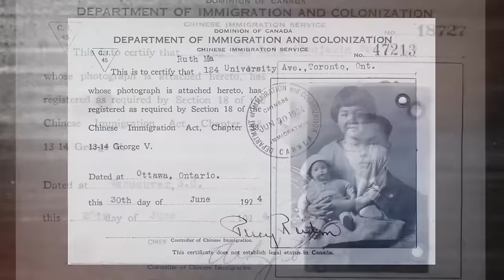GéoMinute : La loi sur l’exclusion des Chinois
Le 1 er  juillet 1923, la Loi de l’immigration chinoise est entrée en vigueur. Même si la politique
d’immigration canadienne du début du 20 e  siècle était globalement restrictive, celle-ci
n’excluait que les personnes d’origine chinoise, malgré le rôle important de la main-d’œuvre
chinoise dans la construction du chemin de fer transcontinental. Entre 1923 et 1946, année
de l’abrogation de la loi, moins de 50 immigrants chinois furent autorisés à entrer au
Canada.

Sources :
• Famille Lee Mong Kow, Victoria (Colombie-Britannique). Wikimedia Commons/Bibliothèque de l’Université de la Colombie-Britannique. Collection Chung.
• Défilé de la fête du Dominion à Ladysmith. Archives de la Colombie-Britannique (E-02609).
• Loi de l’immigration chinoise, 1923. Extrait de « Acts of the Parliament of the Dominion of
Canada: passed in the session held in the thirteenth and fourteenth years of the reign of His
Majesty King George V. Vol. 1. Public general acts. Ottawa: F. A. Acland, 1923. »
Canadiana/Bibliothèque et Archives Canada.
• Caricature publiée dans le BC Saturday Sunset du 24 août 1907. Archives de la Colombie-
Britannique.
• Ruée vers l’or du Fraser – Claim d’exploitation de placers chinois. Archives de la Colombie-
Britannique (I-56305).
• Travailleurs chinois sur le chemin de fer du Canadien Pacifique. Archives de la Colombie-
Britannique (D-07548).
• Certificat C.I.45 de Marion Laura Mah Yick. Bibliothèque des livres rares et des collections
spéciales de l’Université de la Colombie-Britannique (RBSC-ARC-1838-DO-0186).
• Certificat C.I.45 de Ruth Ma. Bibliothèque des livres rares et des collections spéciales de
l’Université de la Colombie-Britannique (RBSC-ARC-1838-DO-0090).
• Certificat C.I.45 de Wong Wah Bain (Benjamin Bun Wong). Bibliothèque des livres rares et
des collections spéciales de l’Université de la Colombie-Britannique (RBSC-ARC-1838-DO-
0011).
• Certificat C.I.45 de Mah Hang. Bibliothèque des livres rares et des collections spéciales de
l’Université de la Colombie-Britannique (RBSC-ARC-1838-DO-0008).
• Certificat C.I.45 de Lee Suey Shing (Charlie Lee). Bibliothèque des livres rares et des
collections spéciales de l’Université de la Colombie-Britannique (RBSC-ARC-1838-DO-0052).
• Souper de groupe. Photo du Studio Yucho Chow, années 1940. Archives de la Ville de
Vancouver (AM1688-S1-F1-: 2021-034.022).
• « Chinese Exclusion Repeal is Sought: UN Charter Cited », Globe and Mail,
vendredi 6 décembre 1946, p. 17.
• Ralph Lee (à gauche) et James Yet Marr (à droite), témoins de la taxe d’entrée imposée
aux personnes immigrantes d’origine chinoise au Canada, tiennent des exemplaires des
excuses officielles du gouvernement canadien, à Ottawa, le jeudi 22 juin 2006. La Presse
canadienne/Tom Hanson (CP2729165).

Ce projet a été rendu possible en partie par le gouvernement du Canada.